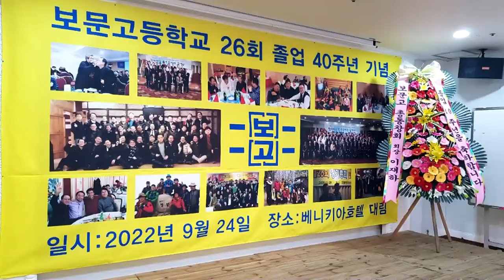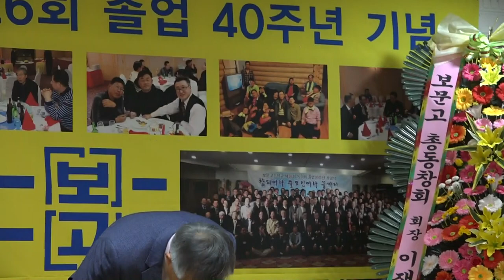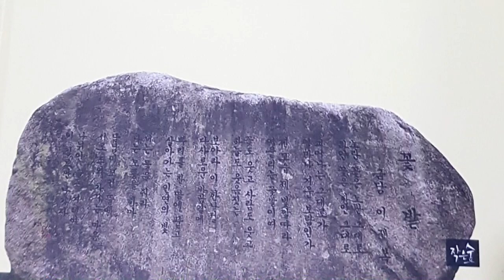보문고등학교 26회 졸업 40주년기념영상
보문고등학교 26회 졸업 40주년기념
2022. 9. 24.(토) 17:00~ / 대림